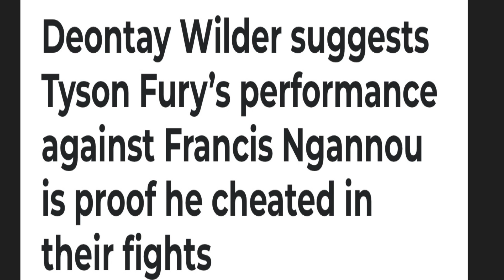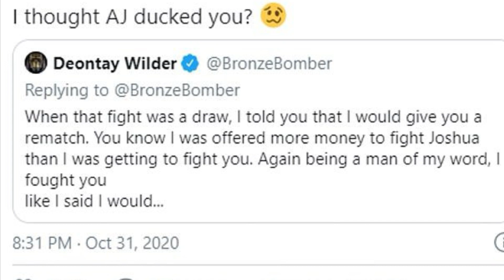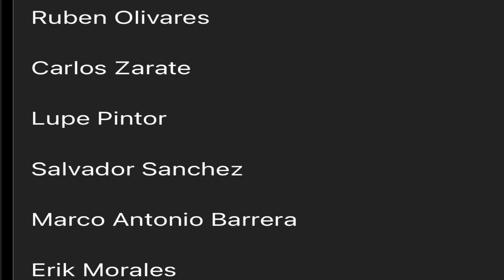Marquez:”Canelo is not in my top 10”. Wilder scarred by Fury